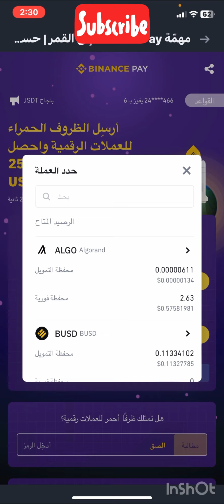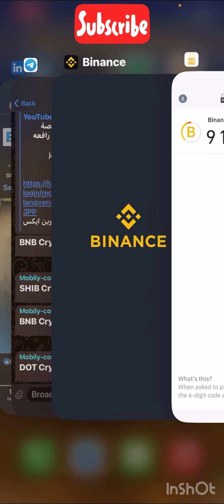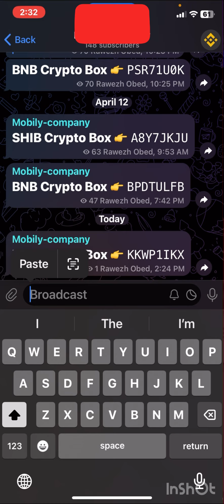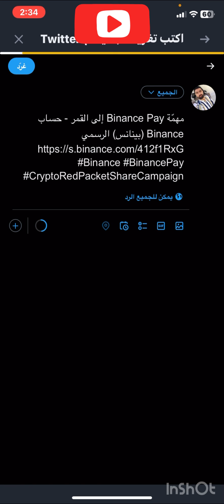طريقه صنع ظروف الحمراء وربح 1,5 $ على منصة البينانس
الذهاب الي منصة jawa eye

الذهاب الي منصة كوين ايكس

الذهاب الي منصة باي بيت